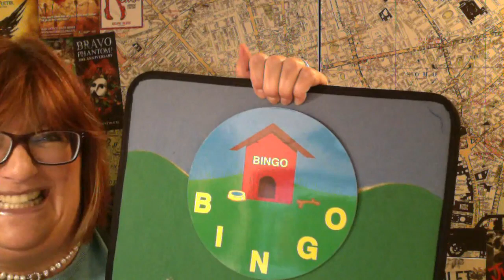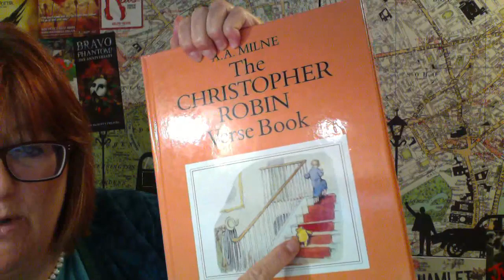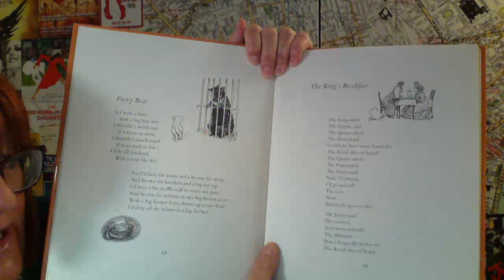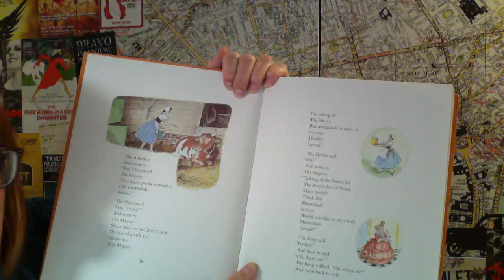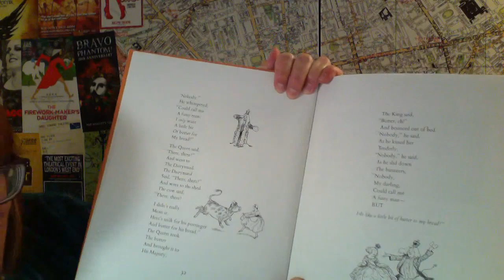Music at Home | Badgers Class - Age 3 to 3½ | Week Three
Join us for week three of our music from home classes as we learn and sing all about farms!